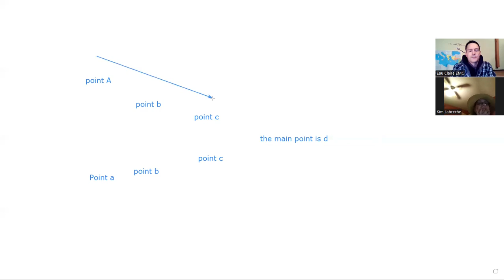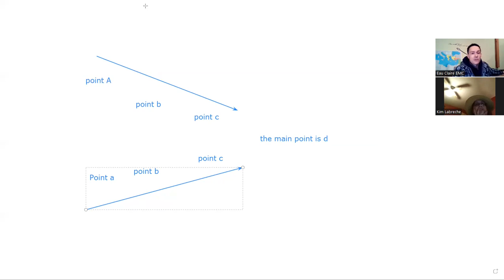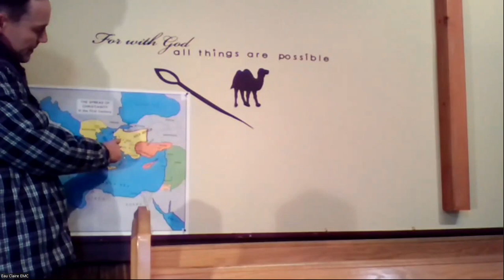Revelation introduction and chapter 1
This series was our mid-Winter project at Eau Claire, 2022. Join us as we learn how to read the Bible by reading Revelation together.